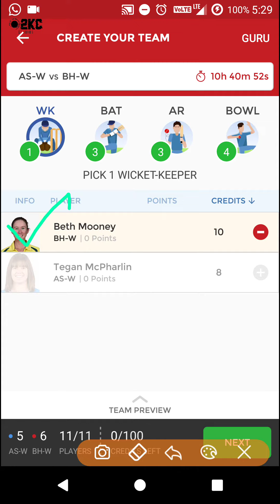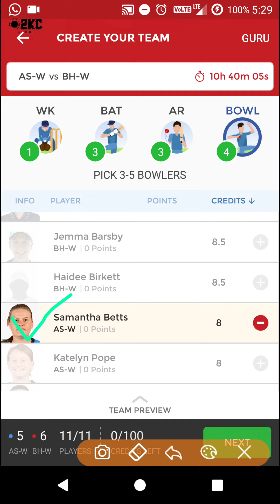AS W vs BH W va AS W | asw vs bhw | dream11 Team | Women's Big Bash League | 02.12.2018 | O2KC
Dream11.com
Dream11 videos
Dream11 winners
Dream11 grand league winners
Dream11 prediction